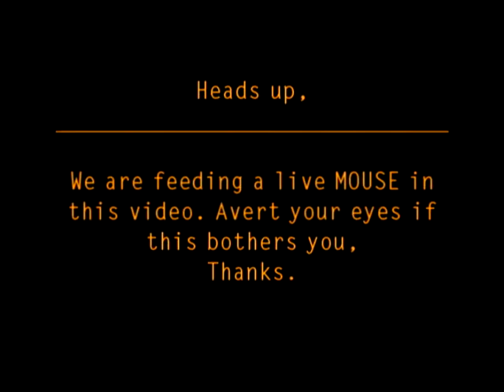Corn Snake Feeding Video #1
This Is Our New Baby Corn Snake's, Elaphe guttata, First Feed In His New Home.